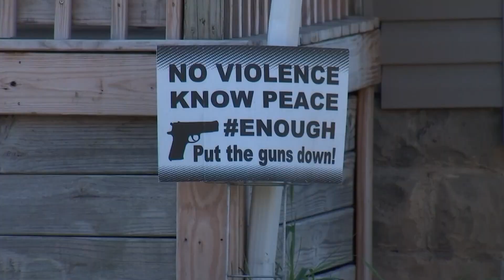Columbus police investigating shooting that left 2 injured in south Columbus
Officers responded to a call of shots fired on E. Woodrow Avenue shortly after 11 p.m. Saturday.